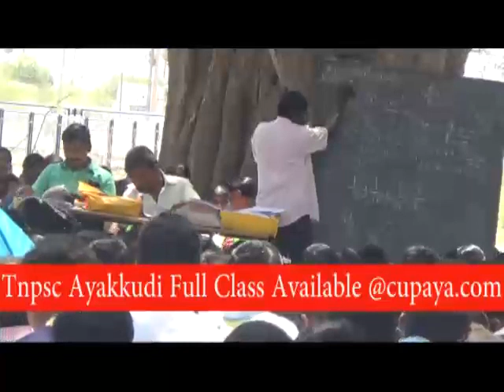class -25 - TNPSC GROUP 2A - Maths